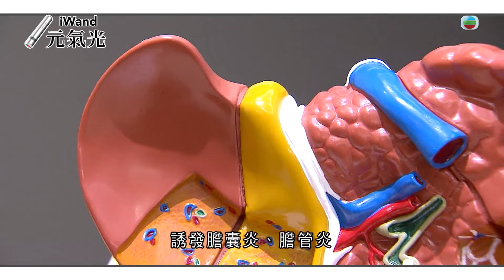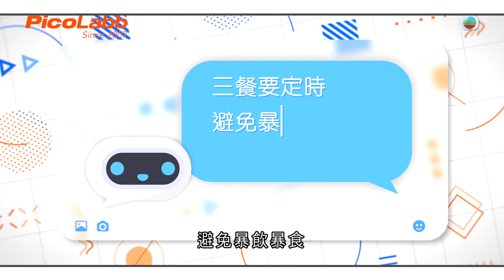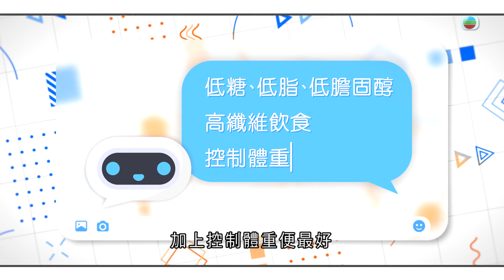醫家幫緊你｜肥胖易引起膽結石 168減肥增風險｜168間歇性斷食法｜竺兆豪醫生｜TVB_Variety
【醫家幫緊你】肥胖易引起膽結石 168減肥增風險

《醫家幫緊你》今集嘅例案係喺香港每十個成年人就有一人患嘅膽結石。肥胖同家族病史都係患膽石嘅高危因素。另外流行嘅『168間歇性斷食法』並唔係所有人都適合，如果膽囊太耐收縮，都有機會增加『結石』嘅風險。今次我哋邀請到中大醫院外科顧問醫生竺兆豪醫生嚟幫呢位病人診斷並提出有效嘅建議。健康無價，在過去一個世紀，香港人的健康和預期壽命均大有改善。然而，普遍都市人，日夜為工作生活而忙碌，想擁有強健體魄，活得精彩，就要好好增進對一些常見疾病的知識，學會關注健康狀況，提高警覺，遠離病痛。